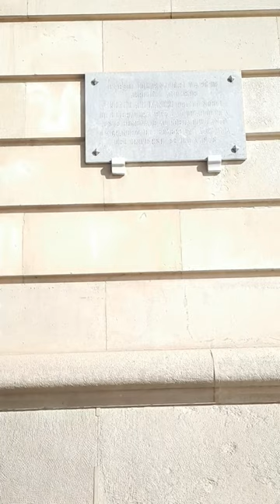LA CASA QUE VIO NACER A VICENTE ALEIXANDRE